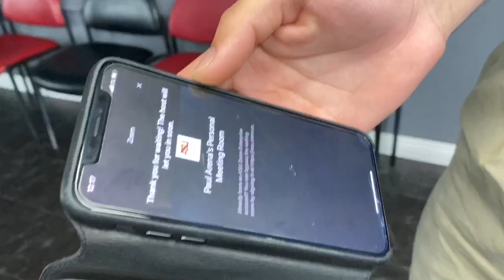Aztec The Barbershop - Episode 1 - I WAXED MY STOMACH!!!